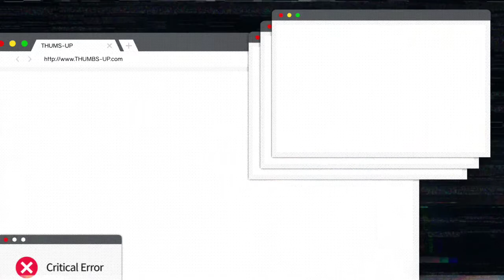ASI ME FUE EN EL PASE DE BATALLA #13... ¡NO LO VAS A CREER! - South Park Phone Destroyer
Hola amigos!!! Ya se que es algo tarde, pero como dice lo bueno tarda y déjenme decirles que este vídeo es una joya!! Espero lo disfruten tanto como yo lo hice. Denle mucho amor a este vídeo porque me costó mucho hacerlo :3

Únete a mi clan
IMAGINACIONLAND
A partir de los días lunes te puedes unir a mí clan donde te vamos a tratar como te lo mereces, ya deja tu equipo tóxico y únete.
1. Ser mínimo nivel 14
2. Cumplir con las reglas
3. Ser muy activo